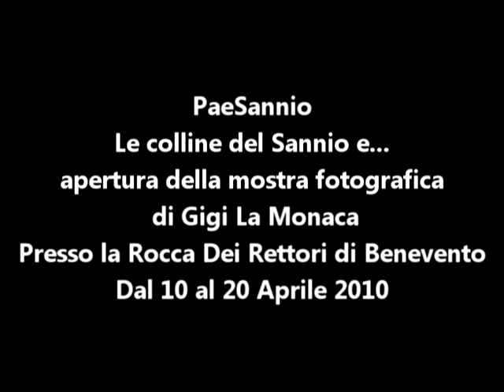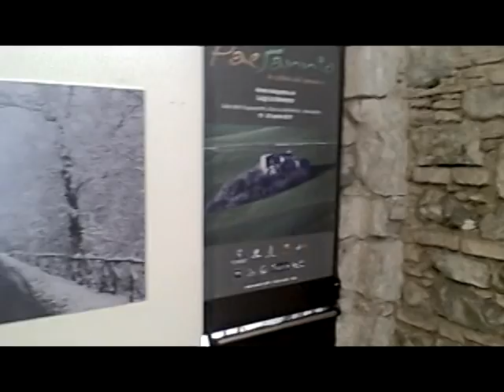PAESANNIO_APERTURA.mpg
PaeSannio "Le Colline Del Sannio e..." Mostra Fotografica di Gigi La Monaca presso la Rocca dei Rettori di Benevento dal 10 al 20 Aprile 2010